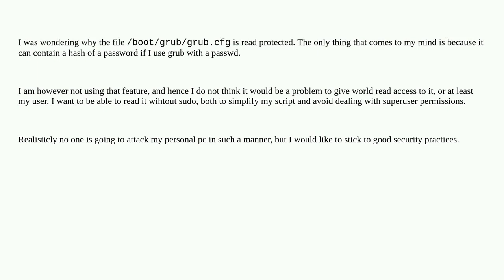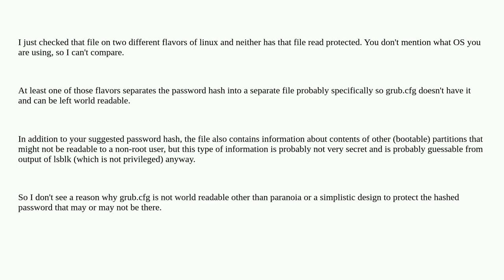Unix: /boot/grub/grub.cfg is read protected for regular users. Why?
/boot/grub/grub.cfg is read protected for regular users. Why?

A special thanks goes out to the awesome community

  linux grub2